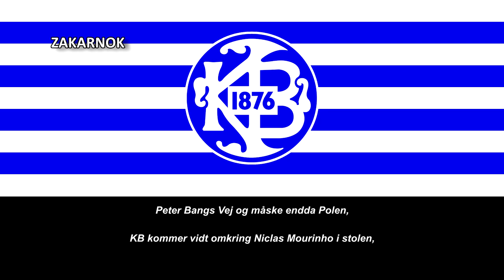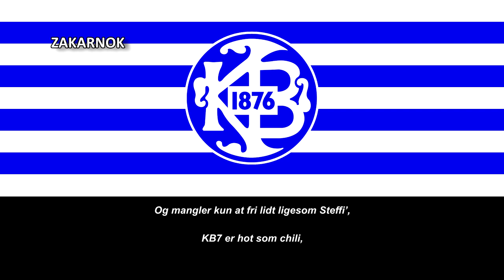Canción del Kjøbenhavns BK: "KB Juice"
El Kjøbenhavns Boldklub, conocido como KB, es un equipo de fútbol de Dinamarca que fue fundado en el año 1876 y que jugó en la Superliga danesa, la liga de fútbol más importante del país.